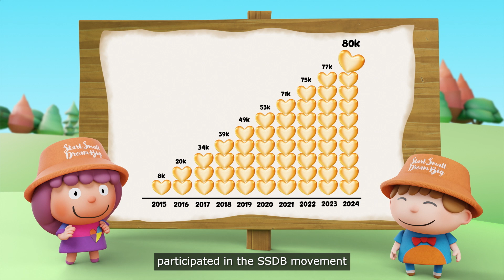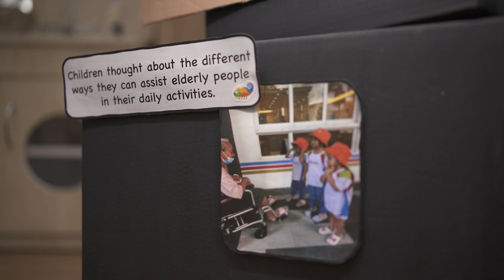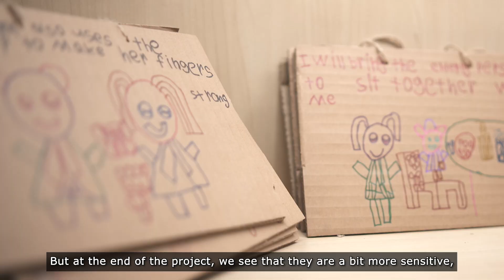SSDB 2024 Finale Video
'Start Small Dream Big' (SSDB), a President's Challenge initiative launched by ECDA in 2015, celebrated its 10th year in 2024 with a participation of 80,000 children from 1,200 preschools. The children dedicated 2.8 million hours to community service projects under the SSDB movement this year, raising over $350,000 for charity, including beneficiaries of the President's Challenge. The theme for 2024, "Doing Good Together: Celebrating 10 Years of Start Small Dream Big", dovetails with the Ministry of Social and Family Development (MSF) designating 2024 as the Year of Celebrating Volunteers. The SSDB movement continues to inculcate good values in children, such as kindness, compassion and respect, encourage them to give back to society, in partnership with families, educators and community partners.

To read more about our SSDB preschools' stories and projects,